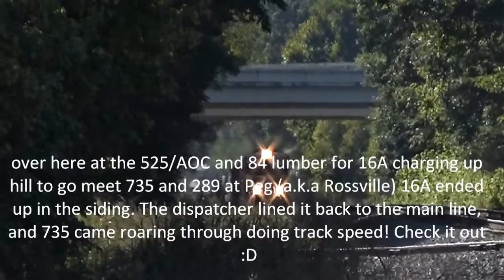NS 16A meets 735 and 289 at Rossville!! :- )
Been seeing lots of cool trains, and really nice crews recently. Got a big 3 train meet at Rossville, which was really cool. Take it easy, be safe, and enjoy! :- )  :D